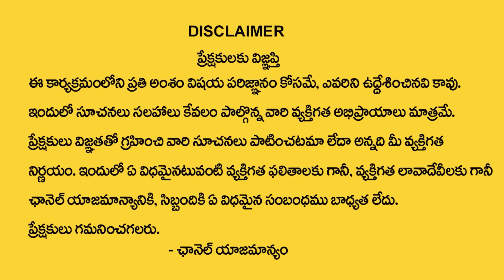Significance of Vaishaka Pournami 2023 |Vaishaka Pournami Pooja Vidhanam | Nanaji Patnaik Astrologer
Watch► Significance of Vaishaka Pournami 2023 |Vaishaka Pournami Pooja Vidhanam | Nanaji Patnaik Astrologer